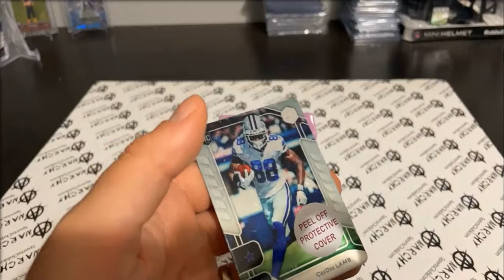Cee Dee Lamb 2020 Elements Football Break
2020 Panini Elements Football
Dallas Cowboys - CeeDee Lamb